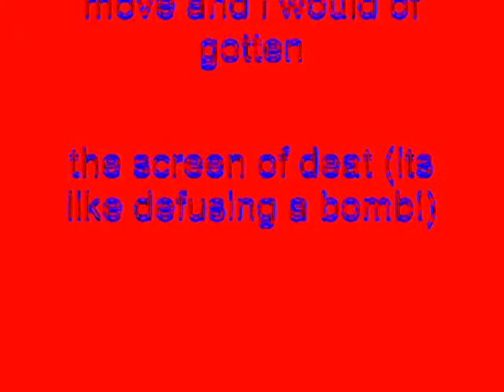Windows XP Installation Music In NicholasTheVideoMaker2005's G-Major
How To Make NicholasTheVideoMaker2005 // NickTheMakerGuy's G-Major (G-Major 97):

VideoFX

1st: Gradient Map - NickTheMakerGuy's G-Major

1: R: 0 G: 0 B: 0 A: 255

2: R: 255 G: 0 B: 0 A: 255

3. R: 2 G: 0 B: 255 A: 255

4: R: 255 G: 0 B: 0 A: 255

5: R: 0 G: 0 B: 0 A: 255

A Link To NicholasTheVideoMaker2005's G-Major (G-Major 97) For Gradient Map:

AudioFX

Method:                  Classic
Stretch Attributes:   A19. Drums (Tiny Echo)